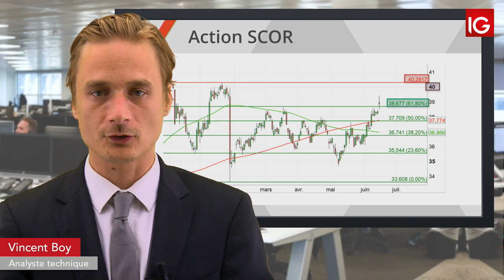Bourse - SCOR, surveiller les 61,8M de Fibo - IG 17.06.2019